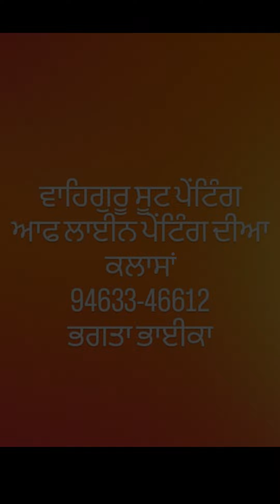First Painting by Our Student | Design 77